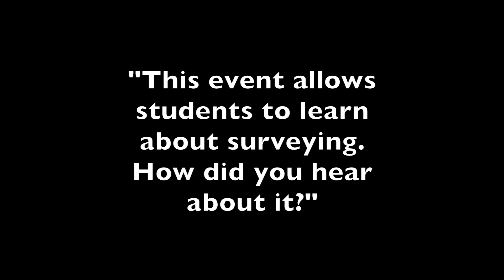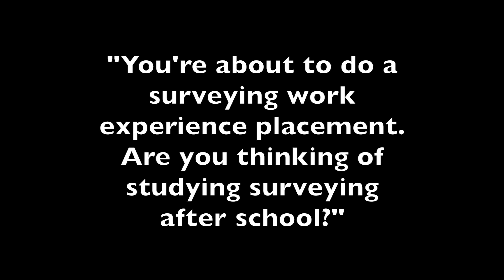Speaking with a Student at the RMIT Experience Surveying Day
The RMIT Experience Surveying Day is back and off and running! Last week, Spencer was one of the students who had the chance to experiment with cutting edge technology, challenge themselves with surveying problems and learn a little more about what surveying can be like as a profession to work in. Hear Spencer's thoughts in the video, then book your place on one of the upcoming monthly events via this